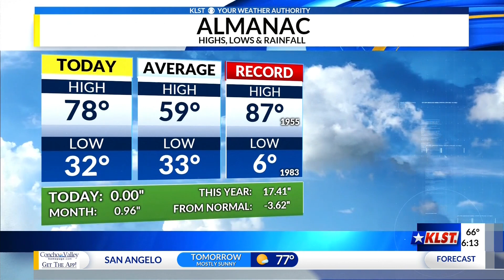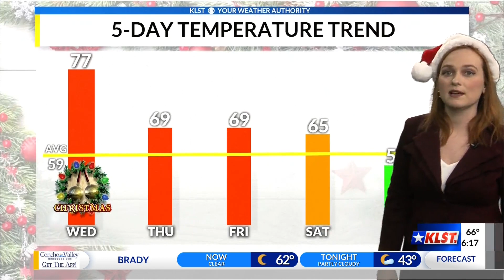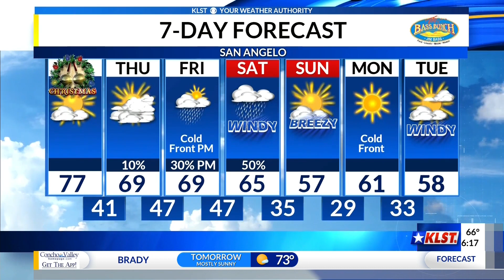KLST Weather Forecast; Tuesday 6pm December 24, 2019